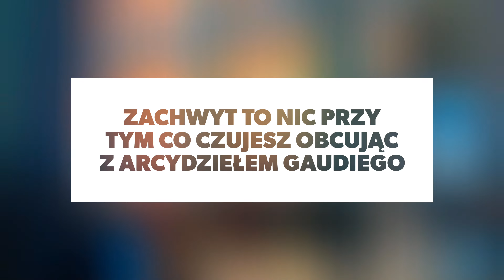Sagrada Familia, Szpital Świętego Pawła, Park Guell, Barcelona, Gaudi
Te 3 miejsca można zwiedzić jednego dnia: Park Guell, Szpital św. Pawła oraz Sagrada Familia. Zalecany wcześniejszy zakup biletów. Przemieszczać można się spacerkiem bądź komunikacją miejską. Pogoda dopisała więc wybraliśmy spacer w pięknych okolicznościach.

Sagrada Familia, St. Paul's Hospital, Park Guell, Barcelona, Gaudi